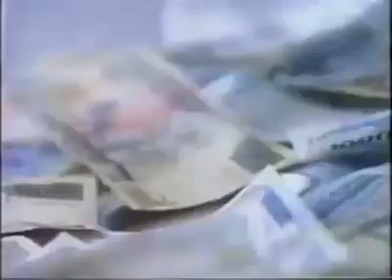Clusivol Capsule TVC (1999)